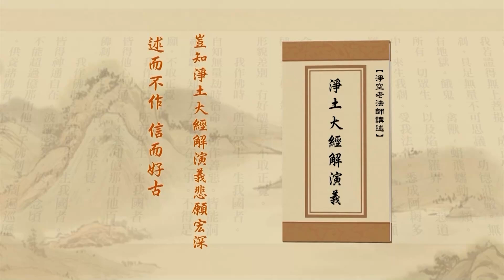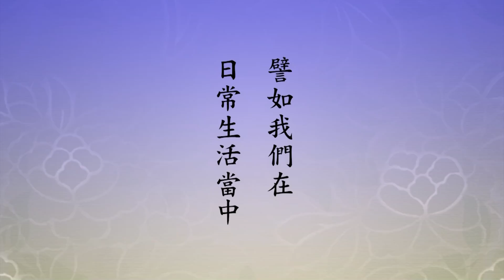Tịnh Độ Đại Kinh Giải Diễn Nghĩa, tập 529 (HD) | Hành Hữu Bất Đắc, Phản Cầu Chư Kỷ